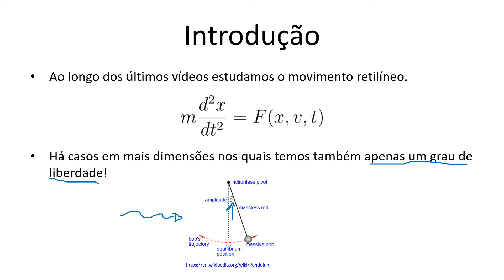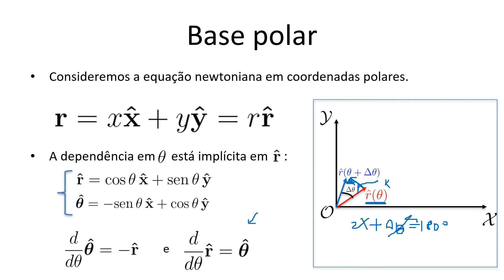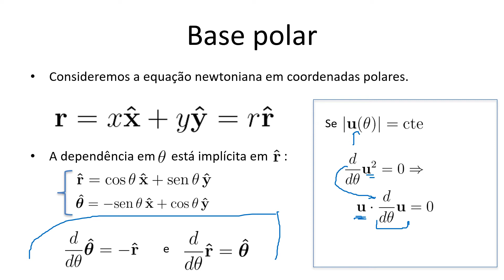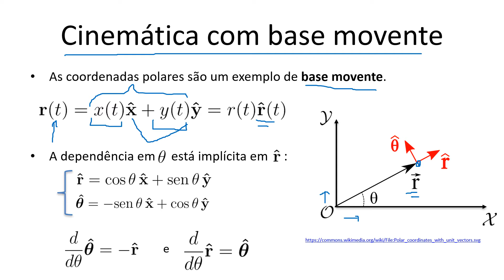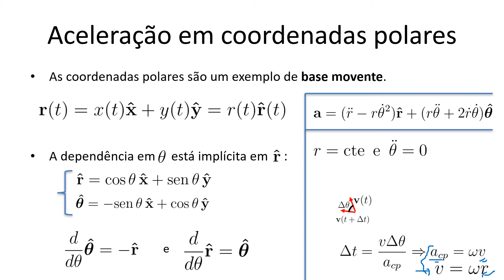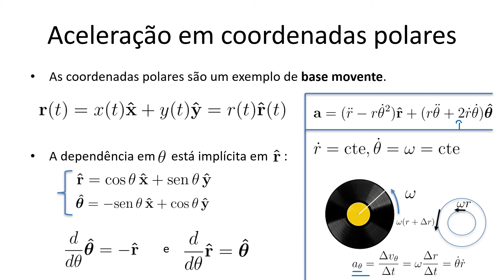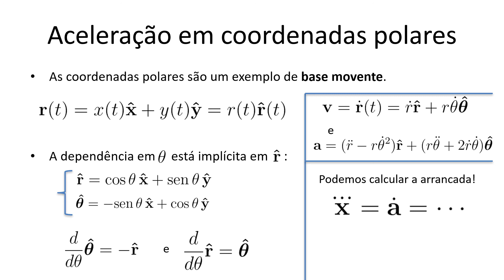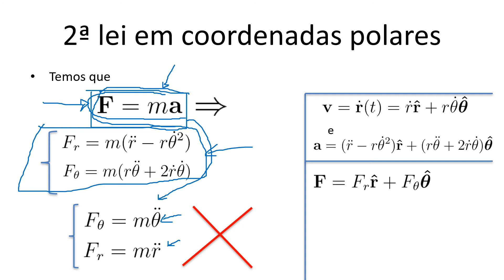Aula 11.1 - Base polar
Neste vídeo estudamos a base polar que é muito útil para estudar diversos problemas em mecânica. Como esta é uma base que depende do ponto do espaço, ao usarmos ela para descrever o movimento de um corpo temos que a base varia no tempo, isto é, estamos diante de um exemplo de base móvel. Isto produz uma grande riqueza tanto do ponto de vista da descrição cinemática quanto da dinâmica. Da perspectiva cinemática veremos como escrever a velocidade e a aceleração de um corpo em termos da base polar e veremos como interpretar geometricamente cada termo que aparece. Sempre que possível estabeleceremos uma conexão com cursos anteriores de mecânica onde algumas destas grandezas já apareciam. Da perspectiva da dinâmica mostraremos como escrever a segunda lei de Newton em coordenadas polares.
Agradecimento: Parte dos argumentos deste vídeos foram desenvolvidos em colaboração com o grupo de discussão HBLRL.
Estas vídeoaulas são parte do curso de Mecânica Newtoniana do Instituto de Física da UFF. Para mais detalhes sobre o curso consultar a página